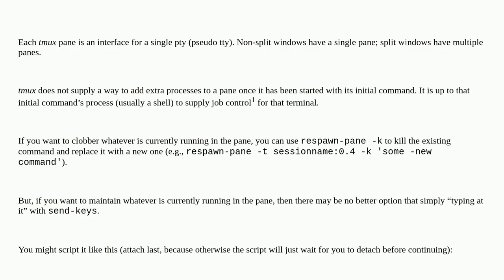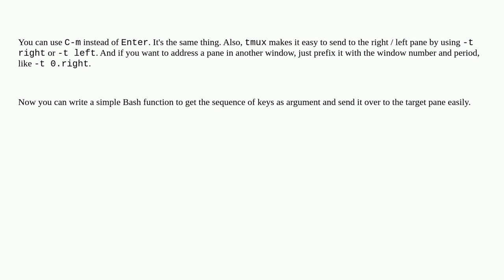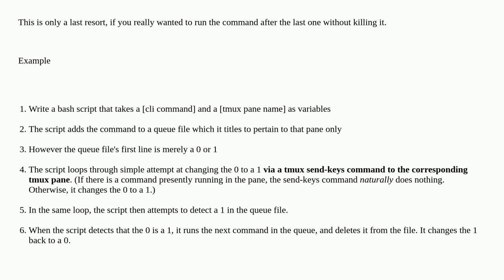Run or send a command to a tmux pane in a running tmux session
A special thanks goes out to the community

  tmux bash shell